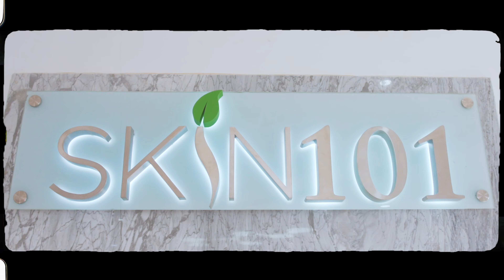WELCOME TO SKIN101 CLINICS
Skin101 Clinics is a complete and full spectrum medical center  providing the very best of cosmetic, medical and surgical services all under one roof.